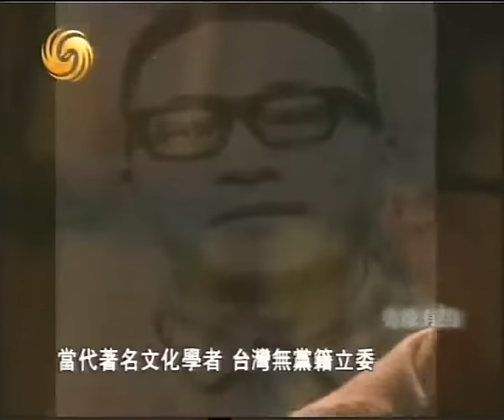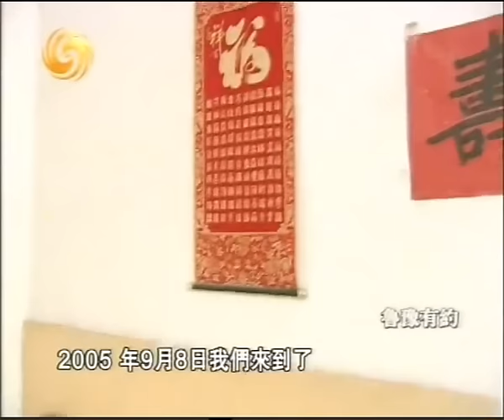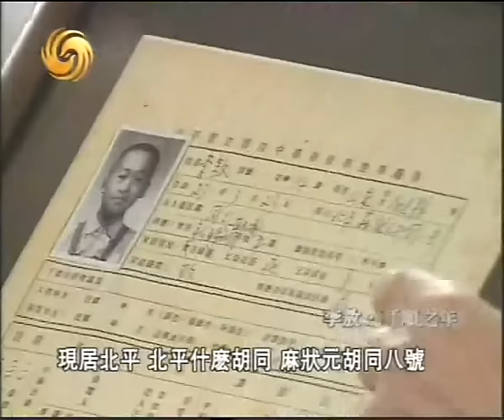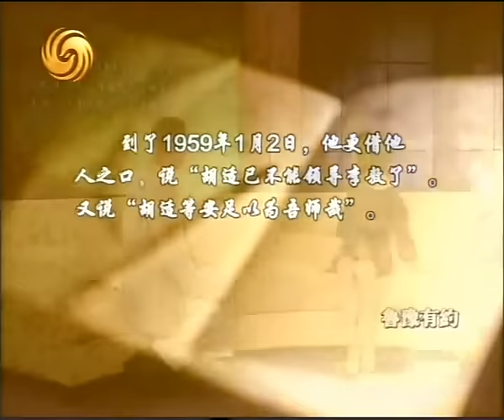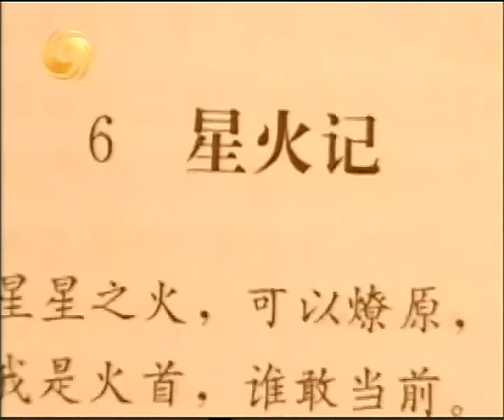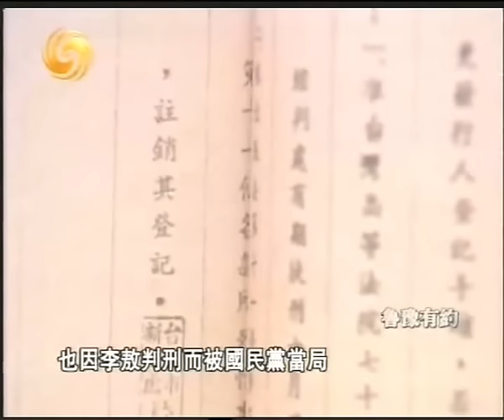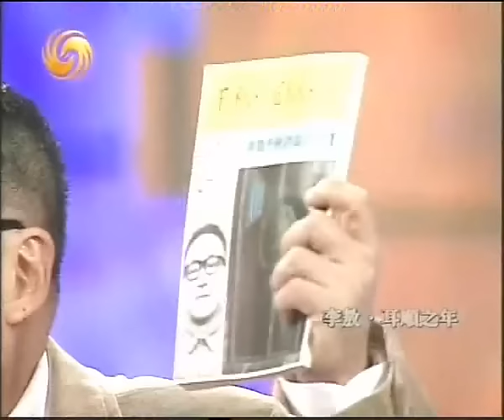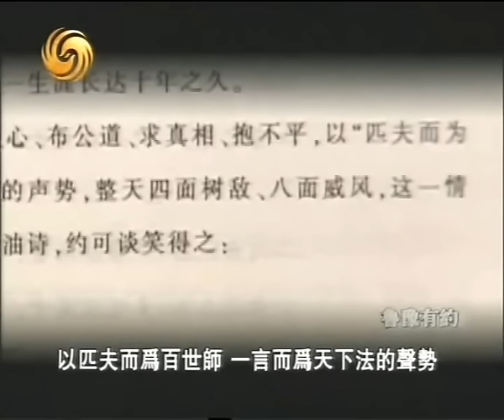鲁豫有约 20050922 李敖